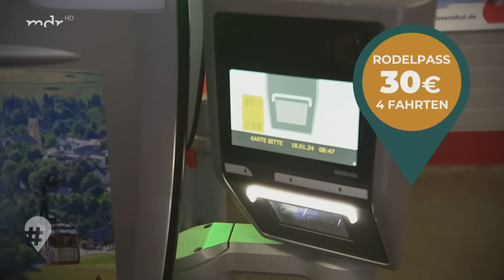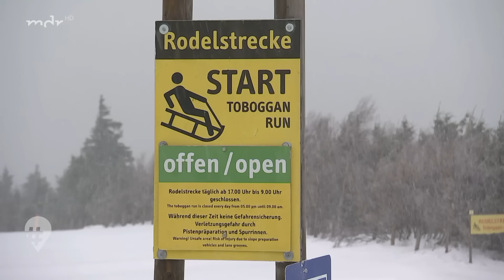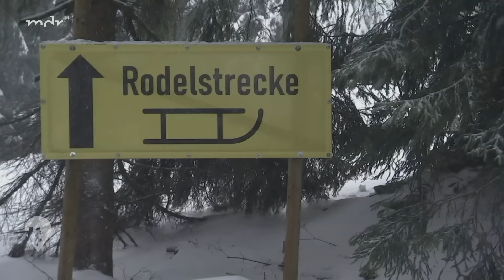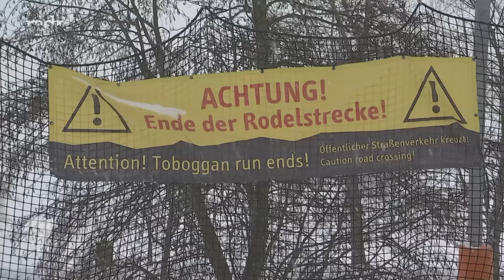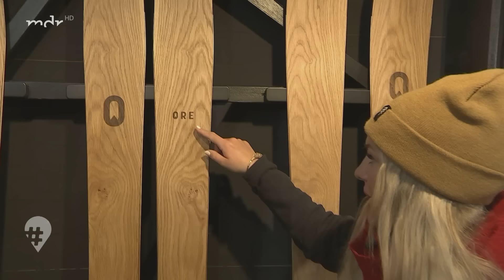Die längste Rodelbahn im Erzgebirge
Anna-Sophie Aßmann ist unterwegs im Skigebiet Fichtelberg/ Klinovec.
Sie testet die längste Naturrodelbahn Sachsens am Fichtelberg,  stellt das Event Ski Mountaineering /Steigfellmetzelei  mit Martin Lützendorf vor,  fährt handgefertigte Alpinski aus Oberwiesenthal und zeigt, was bei einer Eheschließung in der Gondel der Schwebebahn zu beachten ist.

Die älteste Seilbahn Deutschlands bringt Anna-Sophie Aßmann und Rodelguide René Lassmann bis auf das Gipfelplateau. Dann geht es mit Höchstgeschwindigkeit abwärts. Die 1740 Meter lange Rodelstrecke bietet eine Höhendifferenz von knapp 300 Metern und jede Menge Geschwindigkeit. Die Fahrt dauert etwa eine halbe Stunde. Ein Highlight: In der Fichtelberg-Schwebebahn kann man sogar heiraten.

Im Anschluss steigt Anna-Sophie Aßmann direkt wieder nach oben – und zwar mit Spezialskiern und Steigfellen. An ihrer Seite ist Tourengeher Martin Lützendorf. Ein Kampf gegen die Elemente und den inneren Schweinehund.

Dass aus dem Erzgebirge auch Skier nach Maß kommen, erfährt Anna-Sophie Aßmann in der Werkstatt von Steven Busch. Der Oberwiesenthaler erhielt für seine Skier den Sächsischen Staatspreis für Design.

Ab ins Skiparadies! Gut drei Kilometer entfernt, auf tschechischer Seite der Grenze, liegt auch der 1244 Meter hohe Keilberg (tschechisch: Klinovec). Hier finden sportliche Skifahrer genügend schwarze Pisten.

👑 👥 TEAM:
Buch&Regie: Heike Riedel
➡️ Presenterin: Anna-Sophie Aßmann
➡️ Kamera: Thomas Kramer, Antonia Neumann
➡️ Schnitt: Michael Zarncke
➡️ Redaktion: Beate Werner

📗 KAPITEL:
00:00 Intro
00:54 Rodeln mit Rodel-Guide René Lassmann
01:52 Schwebebahnfahrt
02:27 Fichtelberg, mit 1215 Metern der höchste Berg Sachsens
02:38 Tipps für Schlittenfahrer
03:54 Schlittenfahrt auf der Rodelstrecke
05:46 Trauung in der Fichtelberg-Schwebebahn
08:13 Steigfelle anbringen mit Tourengeher Martin Lützendorf,
11:08 Skitour auf den Fichtelberg
13:42 Fichtelbergpiste
14:11 Skihersteller Steven Busch zeigt seine Ore-Ski
15:44 Piste des Keilbergs/Klinovec
17:50 Pferdeschlitten in Oberwiesthal

🔗 WEITERFÜHRENDE LINKS:
Schlittenverleih im Sporthotel K 1

WSC Wintersportclub Erzgebirge Oberwiesenthal e.V.